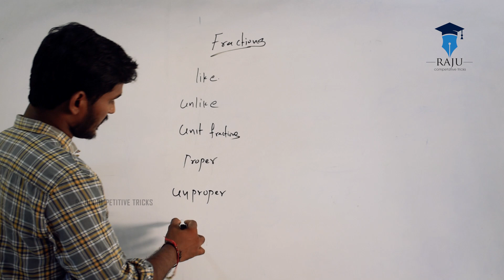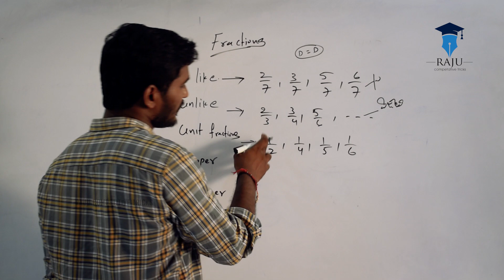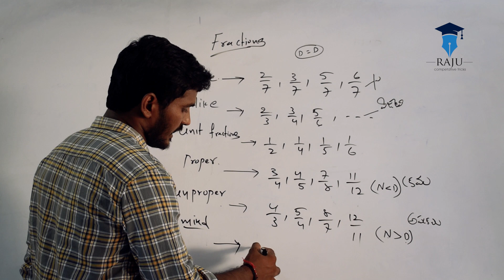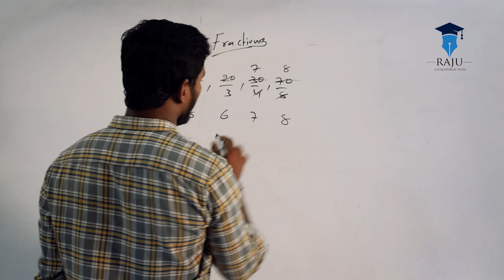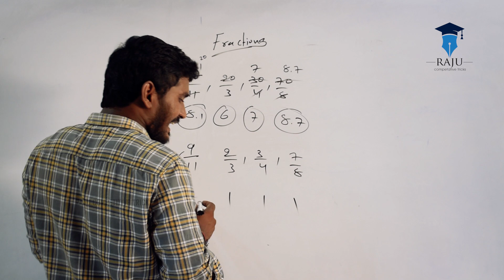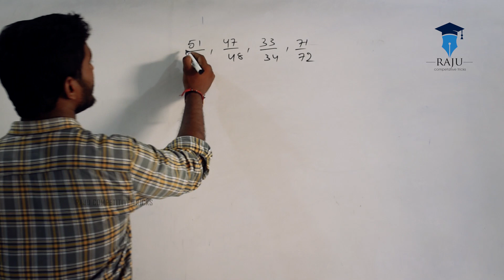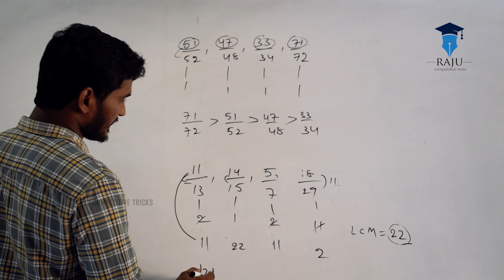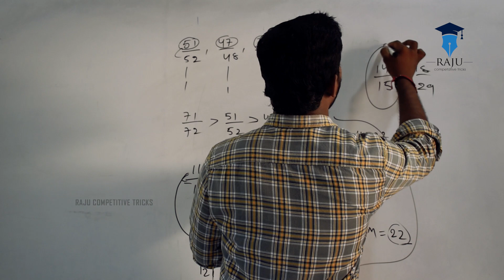Number system in telugu rs aggarwal number system aptitude tricks in telugu number system part 6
quantitative aptitude,number system,
number system in telugu,
aptitude tricks,
quantitative aptitude shortcuts,
quantitative aptitude tricks,
quantitative aptitude for bank po,
number system tricks in telugu,
number system problems in telugu,

BEST BOOKS FOR COMPETATIVE EXAMS
        LINKS:-
Objective Arithmetic Rs Agrawal
Verbal & Non-Verbal Reasoning
Verbal & Non-Verbal Reasoning[Telugumedium]
Indian History
Indian History[ TELUGU MEDIUM ]
Indian Polity
Indian Polity [ TELUGU MEDIUM ]
Indian economy
Indian economy[ TELUGU MEDIUM ]
Geography [ TELUGU MEDIUM ]

Telengana Geography[ TELUGU MEDIUM ]
Telengana movement [ ENGLISH MEDIUM ]
Telengana movement [ TELUGU MEDIUM ]
Current Affairs [ TELUGU MEDIUM ]
Current Affairs [ ENGLISH MEDIUM ]
English grammer [ ENGLISH MEDIUM ]
English grammer [ TELUGU MEDIUM ]
telengana history [ TELUGU MEDIUM ]
Telangana Movemenet[ ENGLISH MEDIUM ]
RRB NTPC BOOKS
_MY_GEAR_

MY CAMERA
MY MIC
MY LAPTOP
MY LENSE
MY TRIPOD